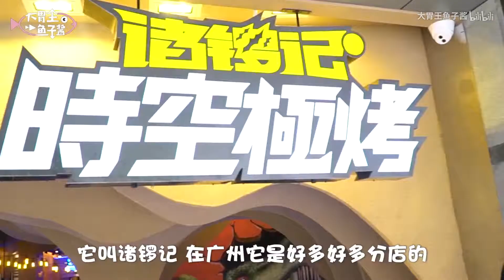【大胃王吃播】255个烤生蚝，海鲜天敌鱼子酱嘴下无情！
255个烤生蚝，海鲜天敌鱼子酱嘴下无情！